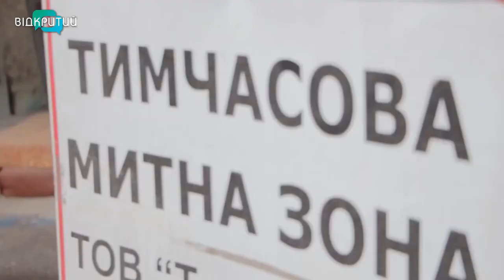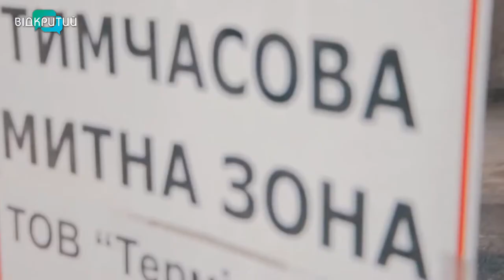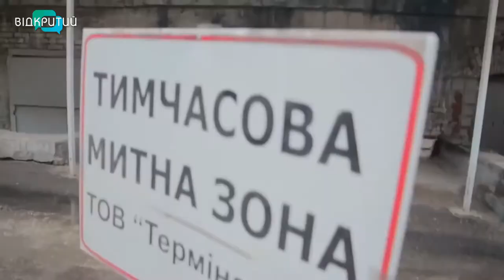Тимофій Хом'як - засновник музичного гурту "Вертеп" у програмі "Фреш" з Юлією Сиротою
Цей гурт має суто українську назву, та і репертуар говорить сам за себе.
"Вертеп" - та його засновник Тимофій Хом'як вже у студії програми "Фреш". _______________________________________________